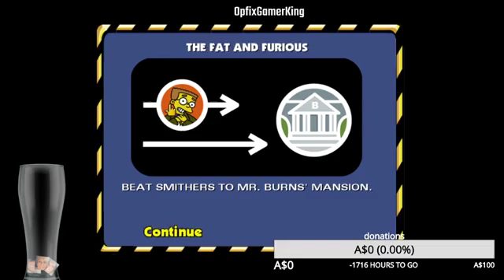The Simpson's Hit And Run Gameplay Welcome to Springfield!!! Part 2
The Simpson's Hit And Run Gameplay Welcome to Springfield!!! Part 1

I play a lot of games. will be uploading random videos.

Ignore TAGS!!